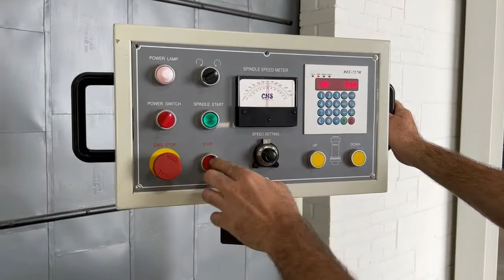Northtech 880HSK Spindle Shaper w/ Sliding Table (Unused)